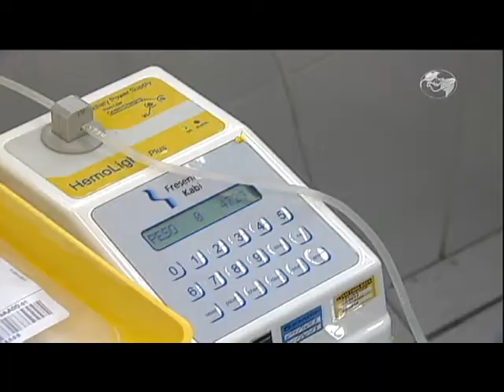CN Notícias: Com baixo estoque, Hemocentros pedem socorro - 12/11/13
Apesar de a nova lei não entrar em vigor imediatamente, a notícia é animadora pois a demanda por sangue é grande e constante, sobretudo em períodos de feriados, como o da próxima sexta-feira. Os hemocentros estão com seus estoques baixos e pedem socorro. É importante que o doador tenha pelo menos 50 quilos e compareça ao local portando documento original com foto. Os candidatos menores de idade devem estar acompanhados pelos responsáveis. Reportagem de Fernanda Ribeiro. *Leve o jornalismo Canção Nova para o seu celular